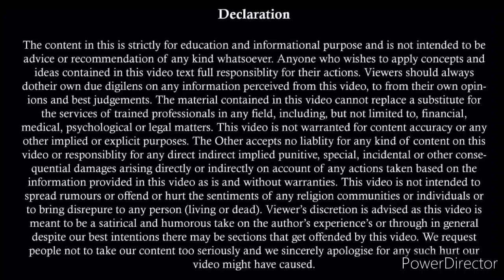125 CrPC में लागू हो गया ये नियम New Judgement 2023 | Res Judicata On 125 CrPC | Maintenance Case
125 CrPC में लागू हो गया ये नियम New Judgement 2023 | Res Judicata On 125 CrPC | Maintenance Case